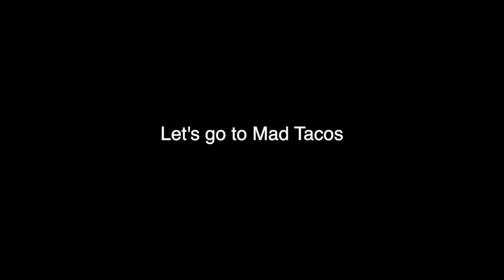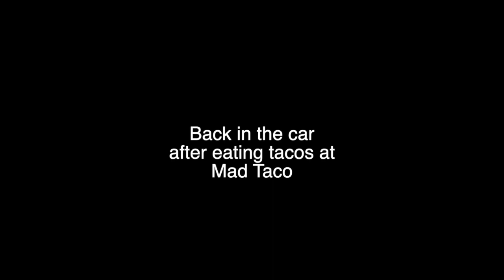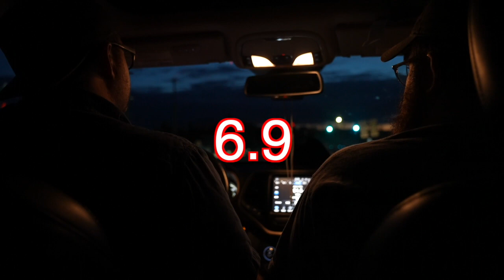Searching for the best tacos in Syracuse - Hoagie's Heros!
Watch this episode if you want to find the best tacos in Syracuse!